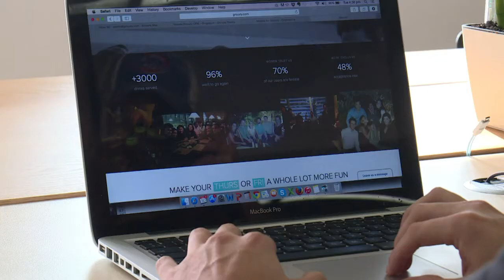Citas de seis en Hong Kong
La competencia de Tinder ha llegado: una nueva aplicación de citas llamada Grouvly implementa la cita en grupos de tres. La única regla es llevar a dos amigos al lugar de encuentro.